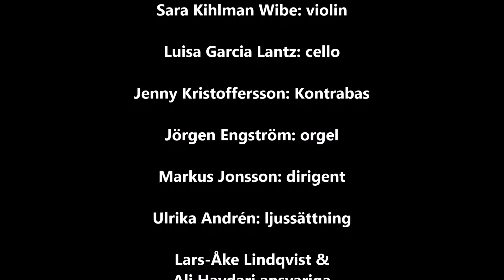Lukaspassionen i Kristina kyrka Del 2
Här följer fortsättningen på dramatiken.
Om slutet och Jesu uppståndelse för dig verkar vara i luddigaste laget, så läs kapitel 24 i Lukasevangeliet. Blir uppståndelsen inte tydlig, är händelsen bara ett spektakel, utan något egentligt värde för mänskligheten.